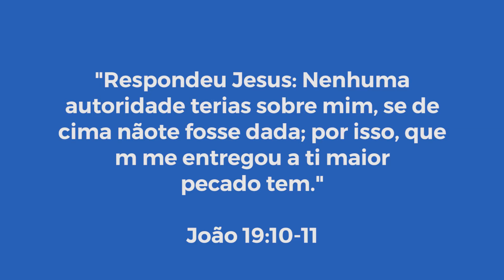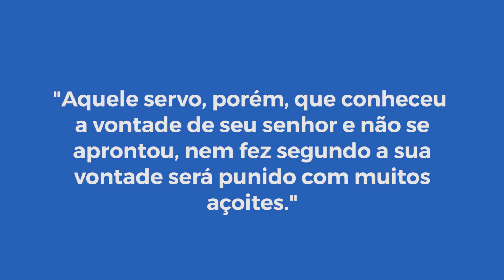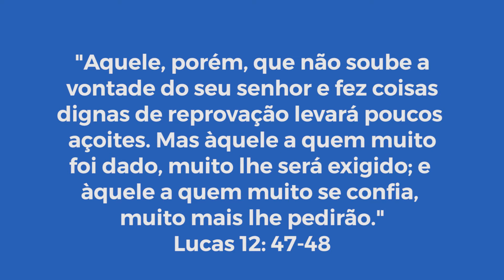Maior Pecado Tem | Pastor Neydson Nery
Fala povo de Deus, hoje falaremos sobre o maior pecado que tem.  Não esqueça de se inscrever, curtir e comentar. Deus te Abençoe!